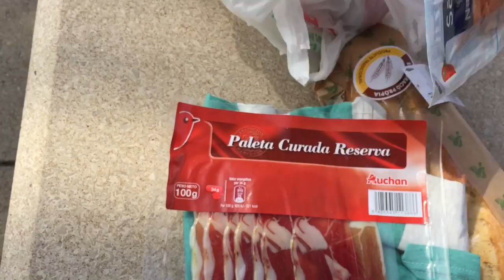23 Барселона Прогулка Шопинг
Барселона
Продукты
Шопинг
Прогулка
Испания